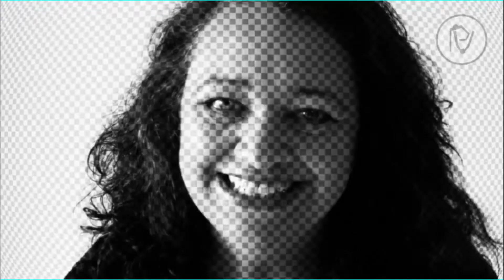Português de Portugal Ep. 0023